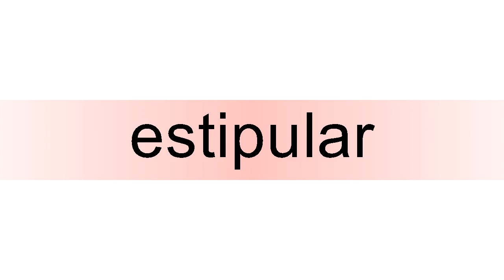How to pronounce estipular